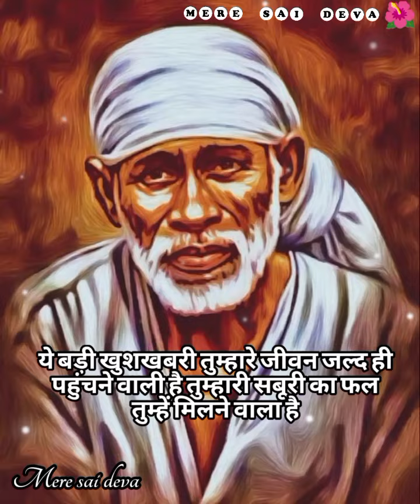SAI SANDESH l Aaj ka Sai sandesh l today Sai sandesh l Sai baba ratri sandesh today